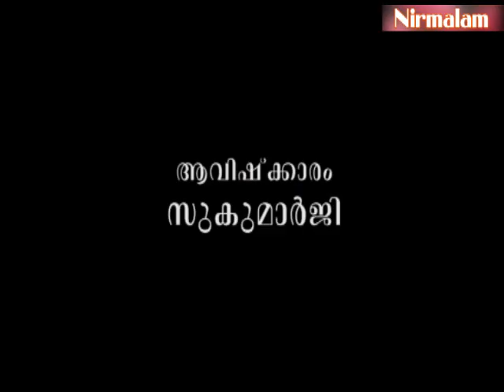Eashavasyam- 26 | സത്യങ്ങളും മായാസത്യങ്ങളും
ആമുഖം: അനന്തസമാധിയെ പുല്‍കിയ സംപൂജ്യ ആചാര്യസ്വാമികള്‍ ശ്രീ. നിര്‍മ്മലാനന്ദഗിരി മഹരാജ് ഗുരുകൃപയാല്‍ അനുവദിച്ചുതന്നിരുന്ന 'ഈശാവാസ്യം'പഠനത്തിന്റെ ഇരുപത്തിയാറാം ഭാഗം.